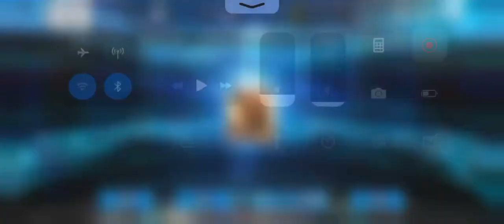なんかちょっと前に引いてた単発無限に回したやつFGOで